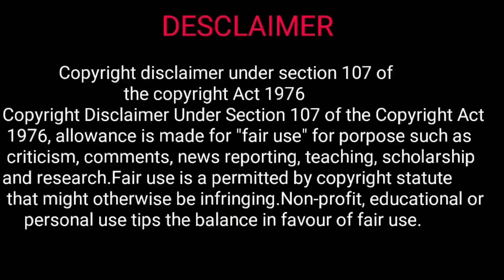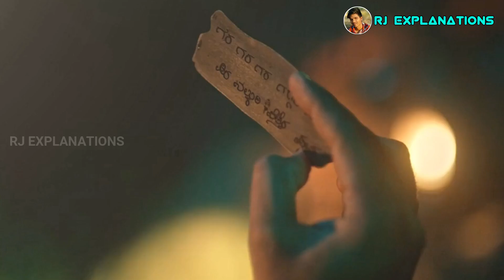Vikrant Rona Movie Explained in Telugu | Vikrant Rona Full Movie in Telugu | RJ Explanations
Vikrant Rona is an Action, Adventure, Drama. Almost half a century ago, a remote village in the middle of a tropical rain forest starts witnessing a series of unexplainable events which they attribute to the supernatural.